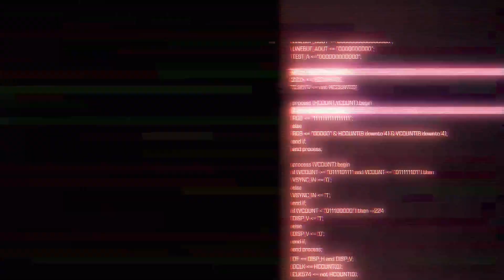[BlueMoonByte] Exoprimal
A rather short clip of me and Thunderboy playing some Exoprimal. I did...kind of like it. I will try some more another day